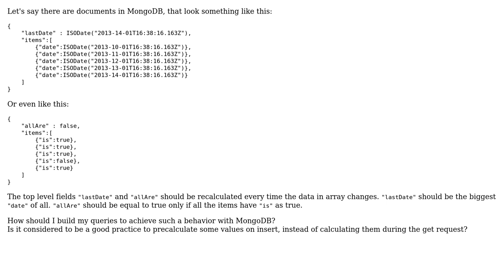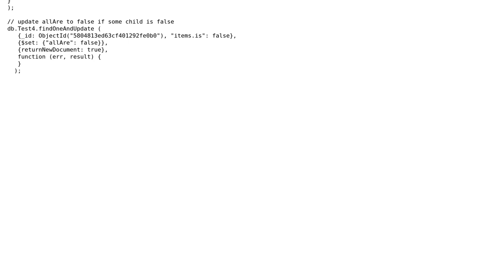Auto calculating fields in mongodb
With thanks & praise to God, and with thanks to the many people who have made this project possible! | Content (except music & images) licensed under CC BY-SA | Music | Images & others | With thanks to user dmigo user Daniele Tassone and the Stack Exchange Network Trademarks are property of their respective owners. You are responsible for your own actions.